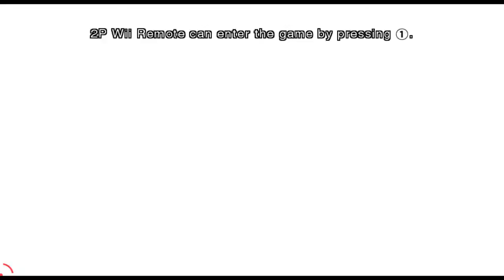RESIDENT EVIL: The Darkside Chronicles HD - Hard Mode - Memories of a Lost City Chapter 2.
“My fight against Bio-warfare all started in a zombie-infested ghost town. It was September 1998; My first and only day as a Police Officer...”

Raccoon City's Destruction. Joined by fate, Leon S. Kennedy and Claire Redfield struggle to survive against countless odds.

Leon S. Kennedy's inner pain and personal trauma boils to the surface and he is forced to relive past horrors in horrific detail. The Memories of Raccoon City are revisited and Claire Redfield's own personal nightmare on Rockfort Island renewed.

Played for Fun and Enjoyment, I'm no Perfect Score All Collectibles freak.

I'm here to enjoy my favourite RE Rail-Shooter's beauty and of course, play some Resident Evil. (Also, so my girlfriend, my very own Claire Redfield can watch this, too.)

Played on PC via Dolphin with Keyboard and Mouse.  (Still getting used to the controls of Keyboard and Mouse with this.) 60fps.